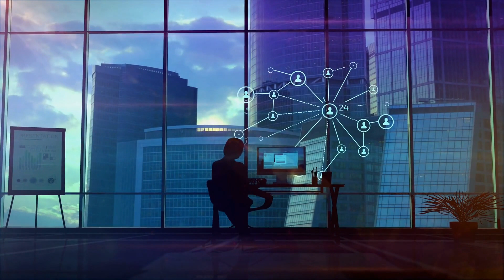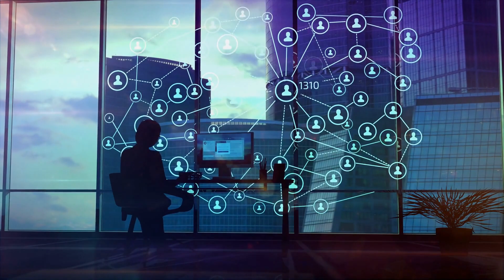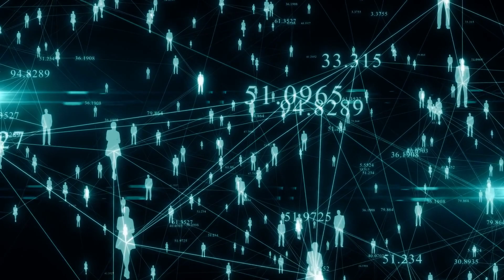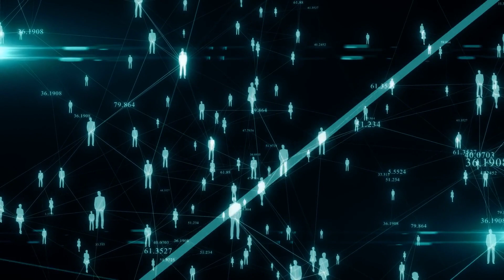Opinion: Hollywood writers made their deal. Actors like me want ours too；AI startup helps insurers s